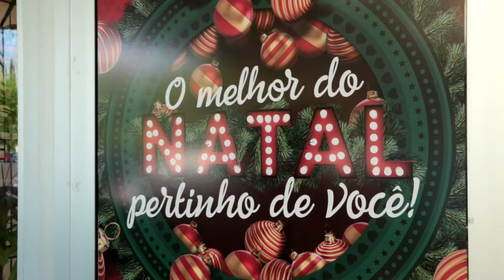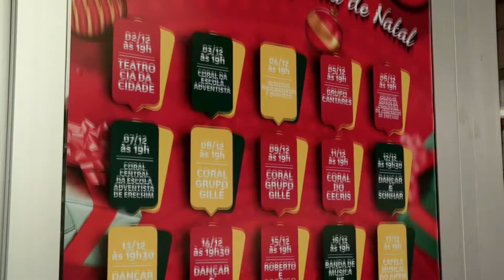O Natal já chegou no Master Sanda Shopping